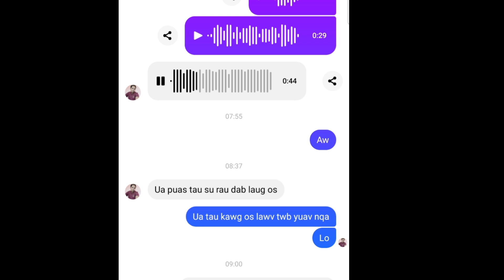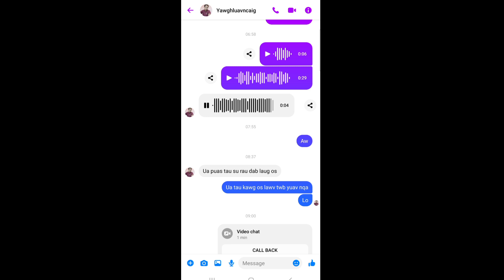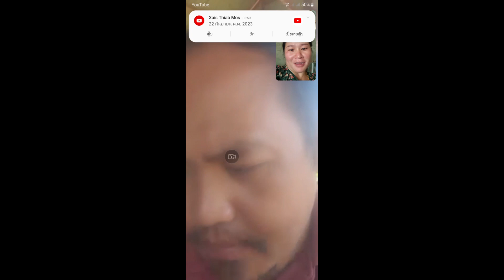ntim mov su rau dab laug xyooj thiab nco tus hlub kawg